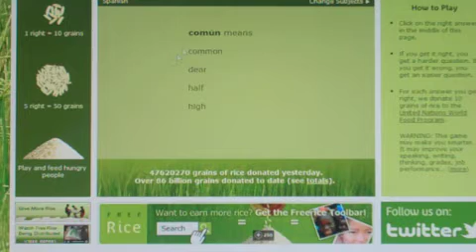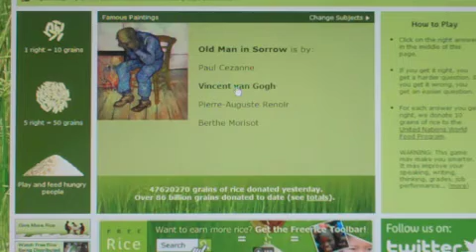How to Win and End World Hunger - BbetterTV #022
Don't you just love it when everyone wins?!  Take advantage of those opportunities because they are RARE.  A great example of a win-win is Learn for FREE and feed the hungry all at once.  Check it out.